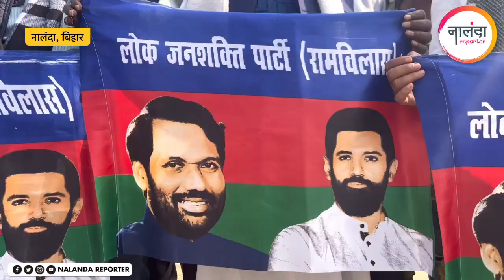Nalanda News: 23 दिसंबर को नूरसराय में लोजपा का जनसंवाद कार्यक्रम, चिराग पासवान करेंगे संबोधन